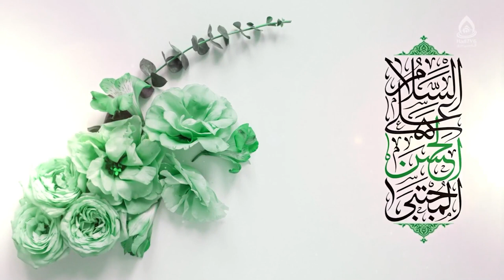کلیپ نریشن جدید و تأثیرگذار ولادت امام مجتبی(ع)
۱۵ رمضان، ولادت امام حسن مجتبی(ع)
مدح امام حسن مجتبی(ع)
راوی (نریتور): داکتر سالم خادمی

کیست مانند حسن مؤمن و تسلیم خدا / در دلش مثل علی نیست به‌جز بیم خدا
ثروتش مثل خدیجه شده تقدیم خدا / کافی دشمن او سورهٔ تحریم خدا
صلح او کنده زِ جا پرچم شیطانی را / حیدری گشت ز غوغای سکوتش دنیا
هیچ مردی بـه جهان مثل حسن تنها نیست / دیده‌ای نیست که از بی‌‌کسی‌‌اش دریا نیست
شب عید اسـت ولی دور و برش غوغا نیست / حال پیغمبر و زهرا و علی طوفانی است
علت غربتش این اسـت که سرباز علی اسـت / پهلوان جمل و یار سرافراز علی اسـت